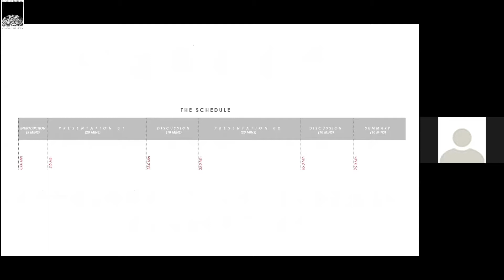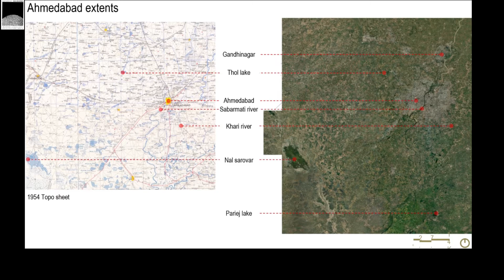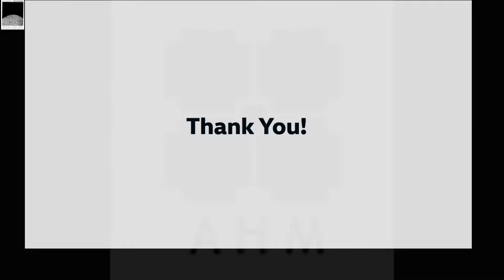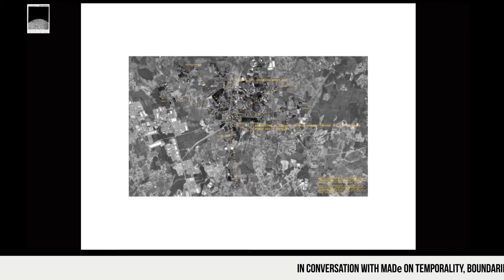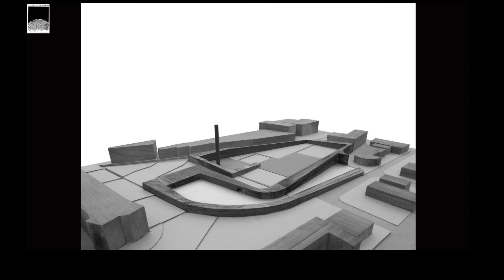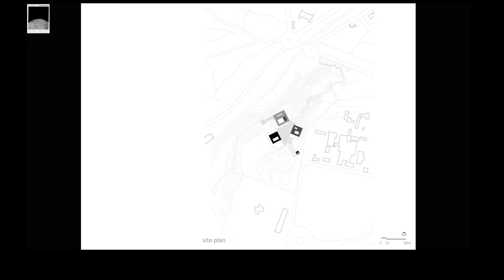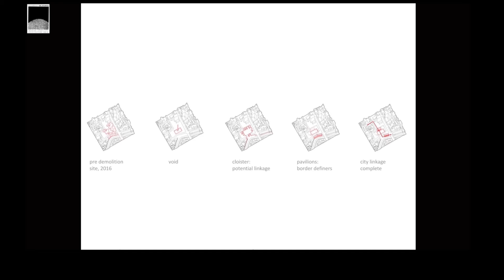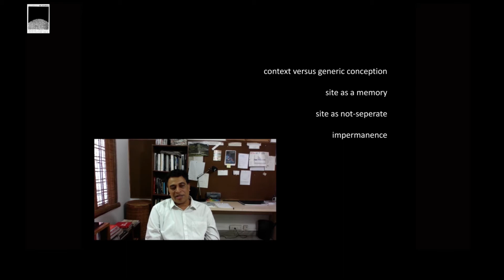SATURDAY SOJOURNS - SESSION THREE - ANJALI JAIN | MADHUSUDHAN CHALASANI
In the third session of Saturday Sojourns - Modern Landscape Architecture India, Anjali Jain talks about the boundaries that one navigates between academia and practice, and Madhusudhan Chalasani talks about how design must be guided by history, and context.